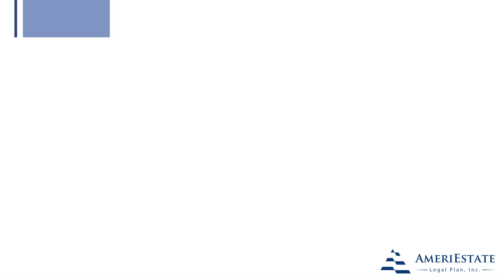Business Partner Testimonial with Troy Folk. A dedicated partner for over 15 years.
AmeriEstate Legal Plan: fast, affordable, simple, professional. Living trusts, estate planning.
Welcome to AmeriEstate - A passion for protecting what is important to you!

With more than 40,000 clients since 1998, the team at AmeriEstate has been providing highly personalized estate planning and asset protection services. It’s not just one of the things we do here, it’s the only thing - meaning we make the process much easier than you’d expect, and more affordable than you might think.

to learn more.